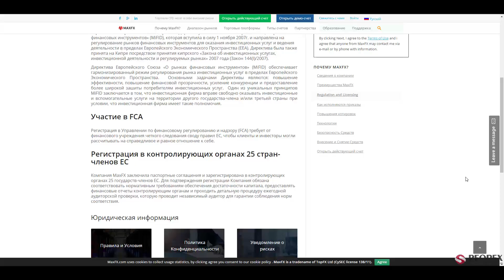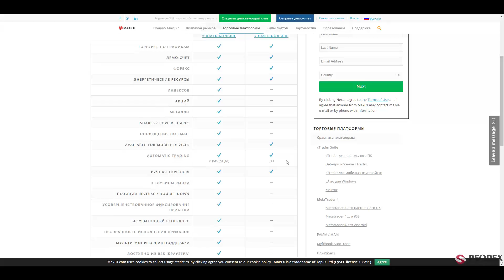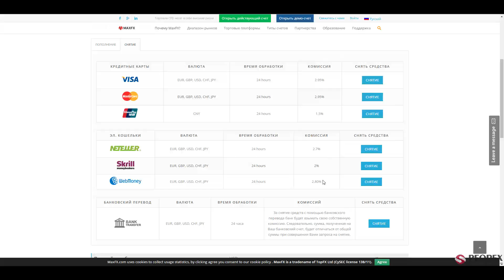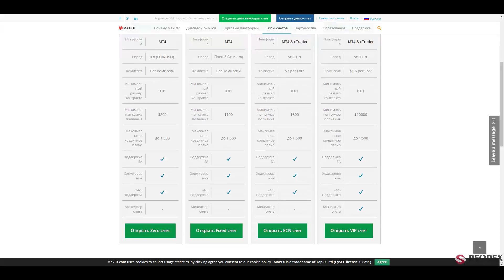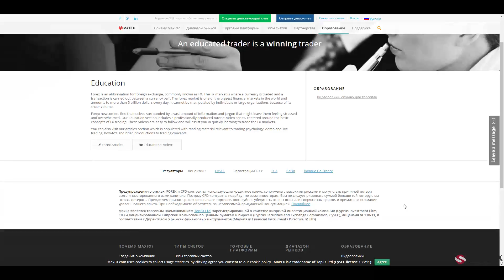Обзор MaxFX - PFOREX.COM